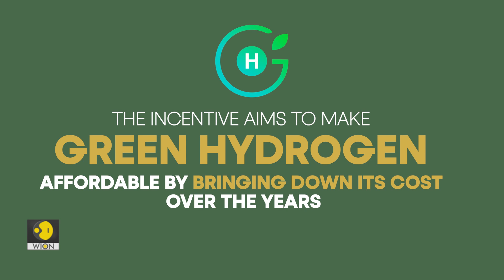What is India's $2 billion incentive plan for the green hydrogen industry? | WION Originals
India has approved an incentive plan of 174.9 billion rupees ($2.11 billion). The move is to promote green hydrogen in a bid to cut emissions & become its major exporter. Watch this video for all the details.